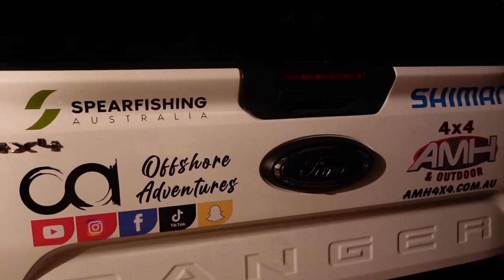Solo Yellowfin Tuna On My New Boat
Join Harry in a new episode chasing yellowfin tuna in his new boat solo! Harry struck gold getting a double hook up on big yellowfin tuna early in the morning! The day was finished off diving for lobsters and filleting the tuna up.